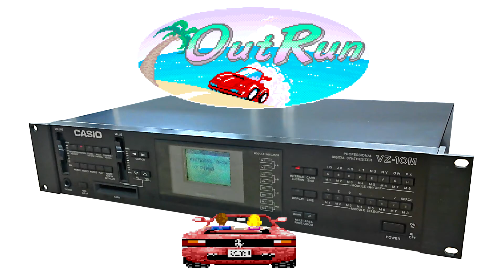アウトラン "Magical Sound Shower" OutRun for VZ-10M CASIO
アウトランより、マジカルサウンドシャワーです。
カシオ VZ-10MとRC-100(音色カード)にて演奏しています。
CASIO VZ-10M with RC-100 (Sound Card) is playing "Magical Sound Shower" from OutRun.
Part Map
Part 1: Analog Solo / Honky Tonk
Part 2: Feeling 2
Part 4: Bass Drum
Part 5: Mellow Vibes (RC-100) / Feeling 2
Part 6: Electro Snare
Part 7: V Loose Bass
Part 8: Electro Snare

"パッシングブリーズ" VZ-10Mバージョンはこちら

"スプラッシュウェーブ" VZ-10Mバージョンはこちら

[[ Link to "Magical Sound Shower" from OutRun ]]